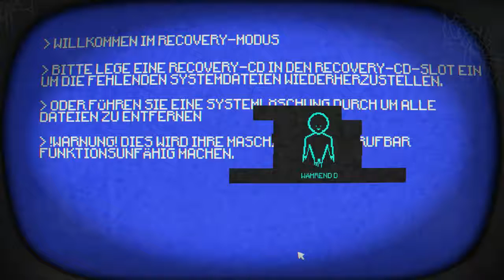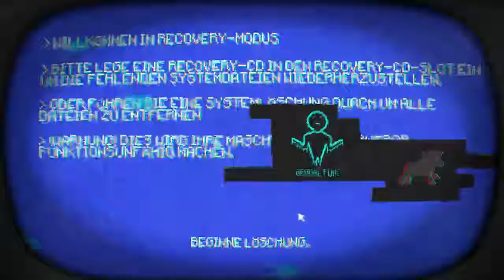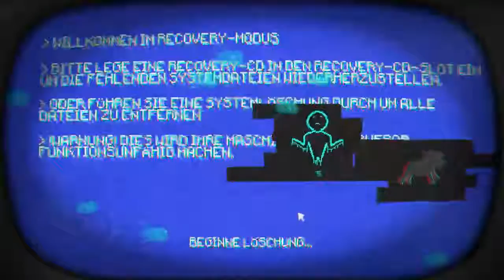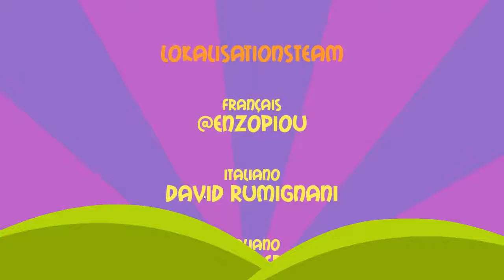Pony Island | Die Rettung der Seelen | [09] (german/HD)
Let's play Pony Island | Livestream - Aufzeichnung vom 15. Mai (german/deutsch)

Hi Freunde :)

Wir haben Pony Island im Livestream am 15. Mai durchgezockt! Ein großartiges Game, einfach der Hammer!
Ich würde mir wünschen, dass, wenn euch das Spiel gefallen hat, ihr den Entwickler auch unterstützt, indem ihr das Spiel kauft, es lohnt sich definitiv :)

Ich hoffe alle im Stream hatten viel Spaß und wünsche euch hier auf YouTube viel Spaß beim schauen! o7

~Pony Island~